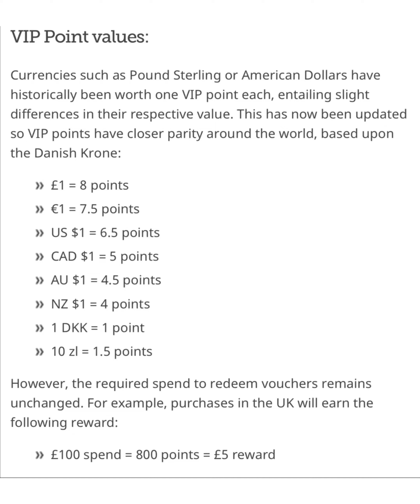Lego launches new updated vip program!!!